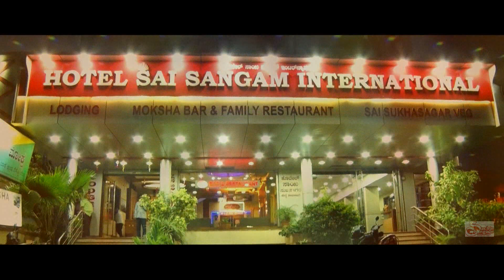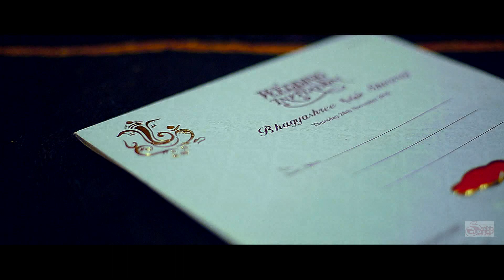THE WEDDING || HIGHLIGHT || BHAGYASHREE + SHIVARAJ || 2018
S a c h i n_G h o n g a d e_P h o t o & F i l m
               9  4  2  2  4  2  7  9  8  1